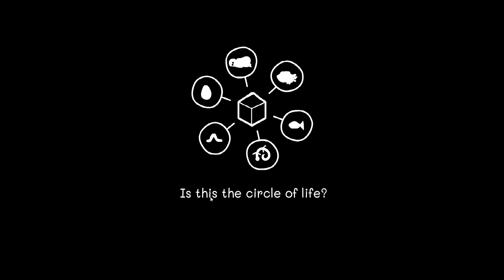ESCAPING THE NEW SAMSARA ROOM!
[RUSTY LAKE: SAMSARA] It's the new installation to the Rusty Lake series, let's see if I can escape this spooky room!